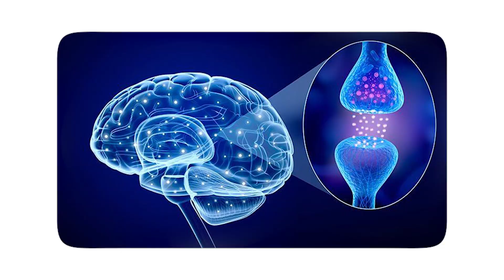Why You're Tired, Weak & Down — Testosterone's Effects on Energy, Muscle, and Mood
Low energy, fading muscle, and a dip in mood — it might not just be stress. This video reveals how testosterone impacts your body in ways most people overlook. From boosting motivation to rebuilding strength and improving emotional balance, optimizing testosterone can be a game-changer. Learn what’s really going on beneath the surface and why so many men are finally getting answers.

CHAPTERS

00:00 Symptom – Low Testosterone and Feeling Off
Many men overlook low testosterone as the root cause of low energy, poor mood, and muscle loss, often linking it only to libido issues.

00:19 Energy – How Testosterone Boosts Motivation
Testosterone enhances dopamine and serotonin activity, increases red blood cells, and improves oxygen delivery, all contributing to greater energy.

01:41 Muscle – Growth, Glycogen, and Collagen Support
TRT increases protein and collagen synthesis, supports glycogen storage in muscles, and improves insulin sensitivity, aiding muscle gain and performance.

02:30 Mood – Confidence, Neurotransmitters, and Depression Relief
Higher testosterone levels can elevate mood by boosting confidence and enhancing dopamine and serotonin sensitivity; many report reduced depression.

03:06 Cycle – Positive Feedback Between Energy, Muscle, and Mood
Optimizing testosterone creates a reinforcing loop: more energy, better workouts, improved mood, and higher confidence.

03:14 Warning – Importance of Medical Supervision with TRT
Testosterone therapy isn’t a quick fix — it must be done under medical guidance to monitor levels and avoid potential risks.

03:26 Recap – Key Benefits of Testosterone Optimization
Summary of how boosting testosterone supports energy, strength, and emotional well-being, encouraging viewers to explore the signs and solutions.

Connect with Dr. Moeller ~

The information in this video is for informational and educational purposes only and is not intended as medical advice. It reflects the opinions of Dr. Michael Moeller and is provided for entertainment and general knowledge. This content is not a substitute for professional medical guidance, diagnosis, or treatment. Always consult your doctor or a qualified healthcare provider with any questions regarding your health, especially before starting any new supplement, nutrition, or lifestyle program. Dr. Michael Moeller and the publisher of this content are not responsible for any health outcomes related to the use of this information. Viewers taking prescription or over-the-counter medications should seek medical advice before making any changes.